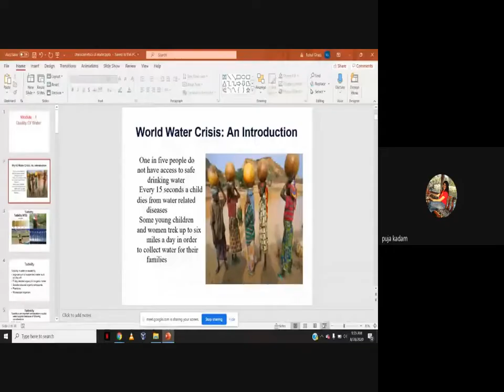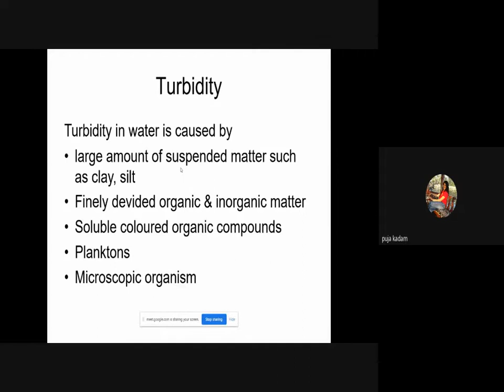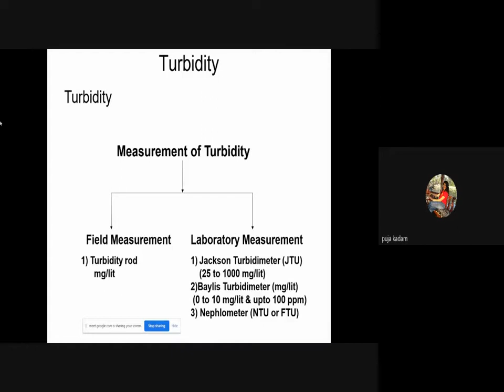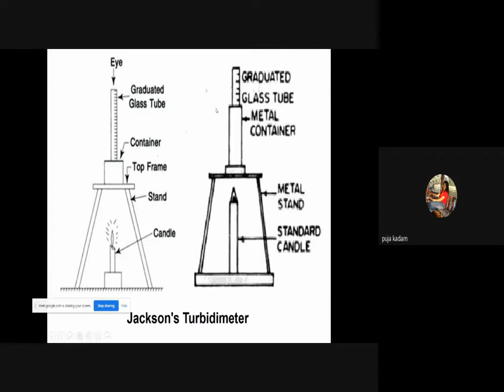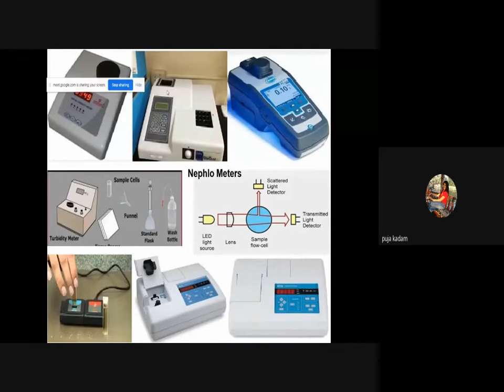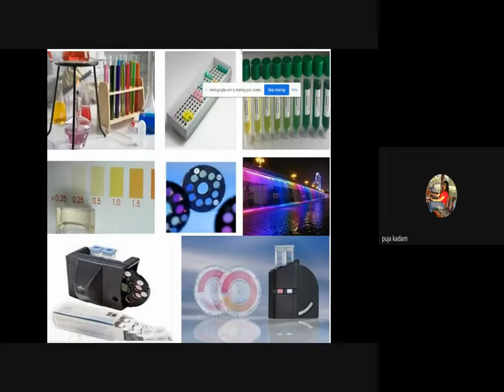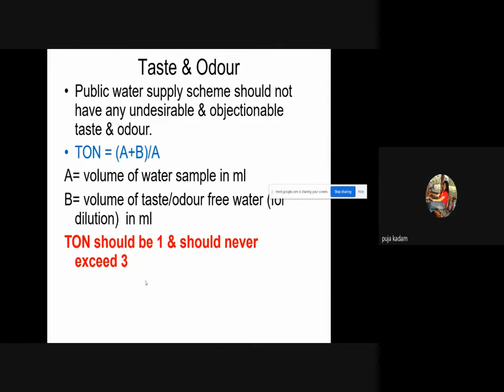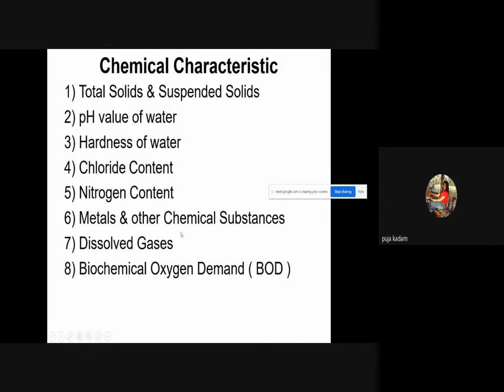Lecture 04: Characteristics of Water (Part-I )